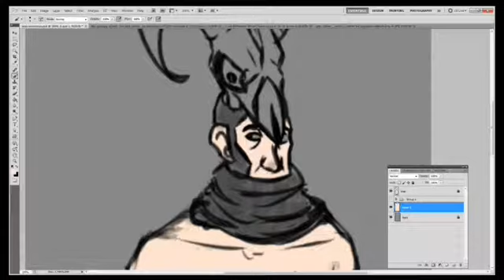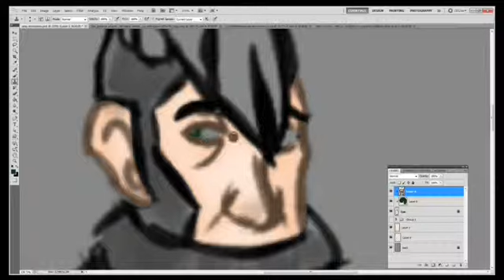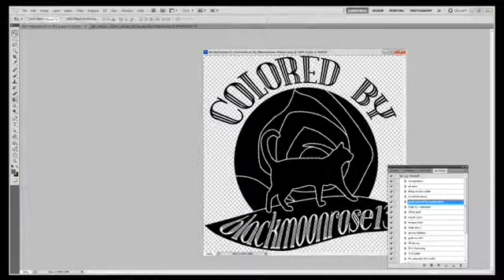Pinup Merasmus Speed Paint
So A friend of mine had a birthday and I will count this collaboration between DYWASO as like a late present.

Any way Herr is a big fan of Merasmus and sadly this is my only Merasmus lines but they love Merasmus in this way. I hope, I do remember herr saying they know of this sketch. Memory why must you fuck me over now?

Any way behold what possibly lies beneath the Dark Wizard's robes. (Lightning bolts and wiggly fingers)

As per usual I tried my best on color accuracy and look unlike the last Merasmus I actually did the horns accurately to the hat.

Let's hope you guys enjoy it.